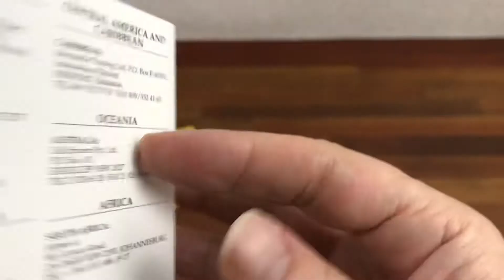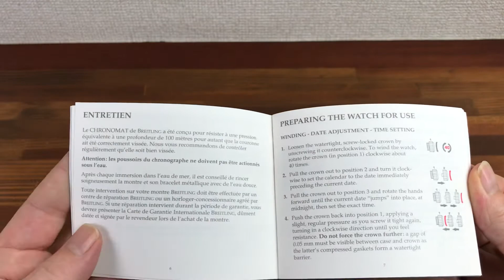Breitling Chronomat Booklet + Authorized Distributors Manual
Breitling Chronomat Booklet + Authorized Distrinutors Manual

Breitling Chronomat Booklet Printed in Switzerland 02.

Breitling Authorized Distributors Manual 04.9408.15

CONDITION: Good Condition

DESCRIPTION: Please see photos for other contents and description